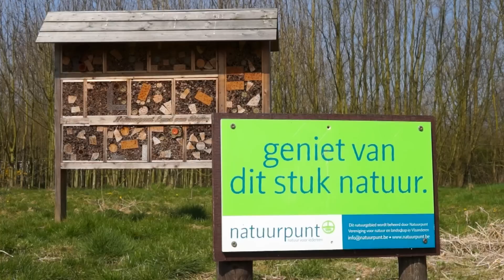Bijenhotel Lint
Vrijdag 10 april 2015, bijenhotel Natuurpunt Land van Reyen op de vlinderweide in Lint.